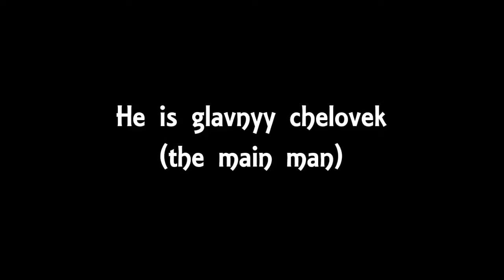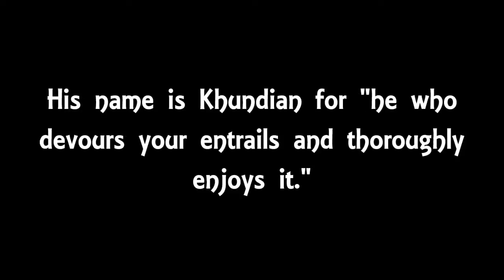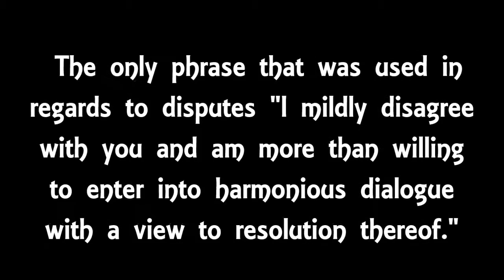Lobo Tribute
Spit out of Heaven and Hell, Lobo is the last Czarnian, and the universe's best bounty hunter. As a boy at the age of 17 he created a plague just to kill everyone else on his planet. He's as patriotic as a dead chicken.